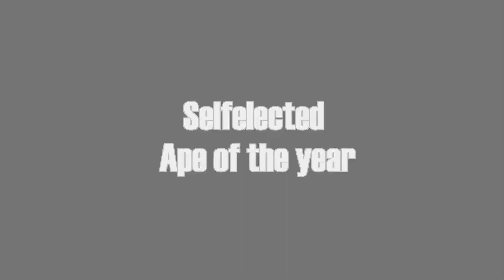DCS WW2 Multiplayer Victorys Compilation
Want to support me, make me do more Flight Videos on a weekly basis and build my own Plane?
If you are interested in taking flight lessons, write me a PM ( in the channel info)

If you have a spectacular Moment or interesting dogfight ( in BoS or Clod) recorded via ingame recording, which you want me to analyse, send it to

Special thx to my Patreons and Students!
Trying out all the currently available planes of DCS 1944 the past week and gaining lots of victorys.